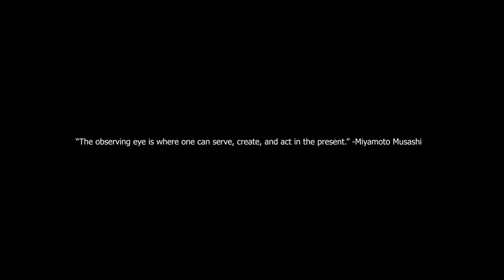Where Eyes Should Be In A Fight - Mike Tyson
Where should you look in a fight? In this segment we'll be taking insight from Mike Tyson and compare it with where Jon Jones, Fedor Emelianenko, and Conor McGregor primarily focus their eyes in a fight. Thank you for joining me on this breakdown as we take a closer glance.